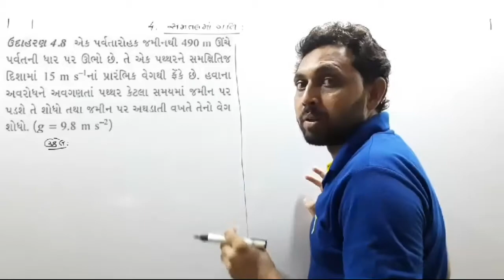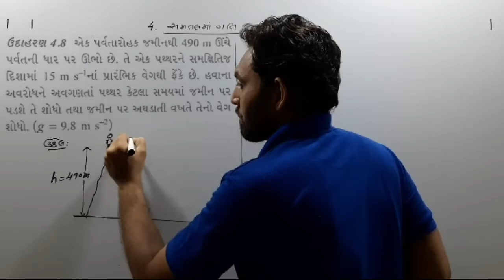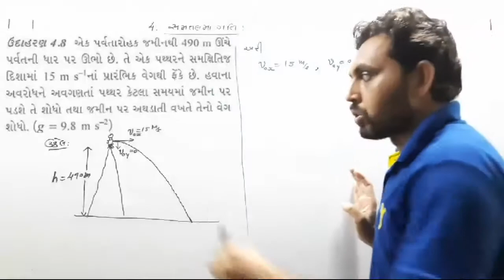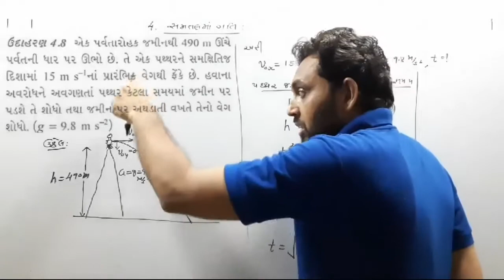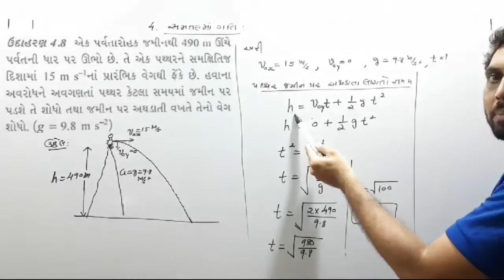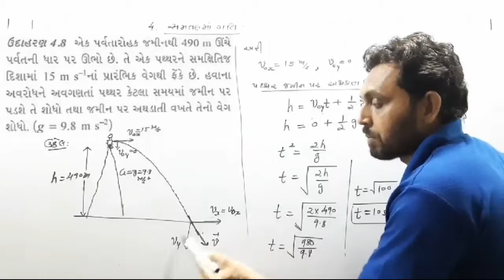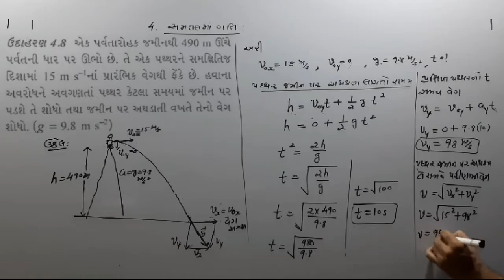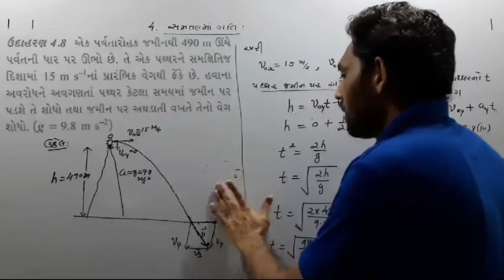ઉદાહરણ 4.8 | CH 4 સમતલ માં ગતિ | CLASS 11 PHYSICS NCERT | JEE-NEET | GUJCET | GSEB BOARD EXAM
Physics in gujarati

 illustration 4.11 in gujarati

12 science physics in gujarati

Jee neet and gujcet topic

રીંગનાં કેન્દ્ર પર ચુંબકીય ક્ષેત્ર